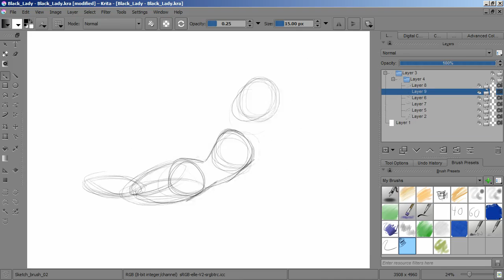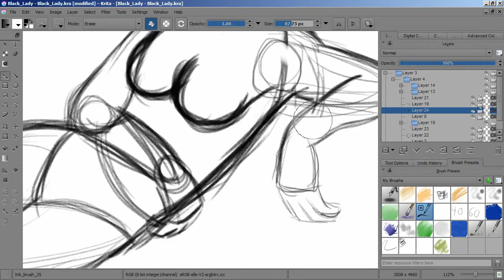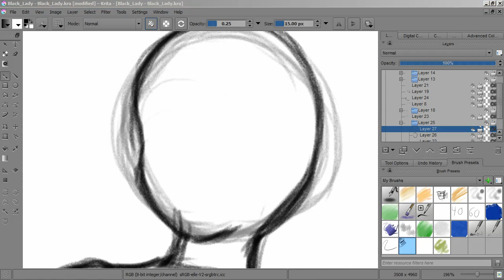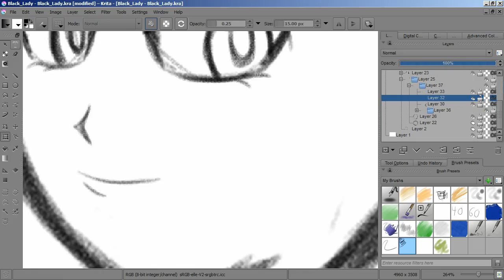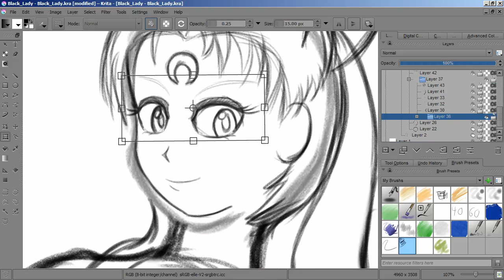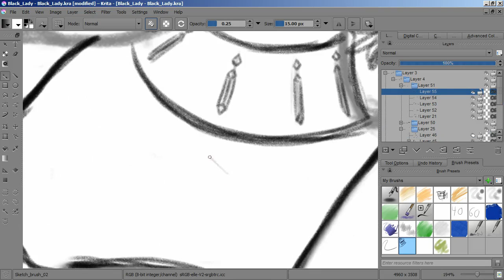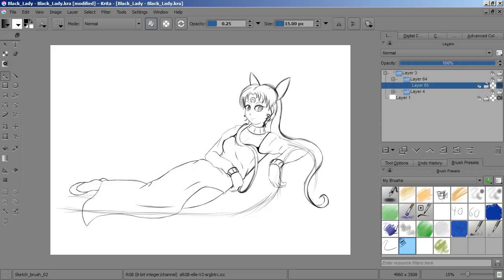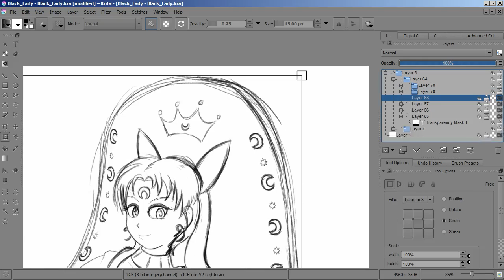Lux Brush And Ember's: Thoughts On SMC E23 & E24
Well those two episodes where fun, and is that a cat toy I hear?
This episode drawing is of Black Lady from this arc of Sailor moon Crystal.